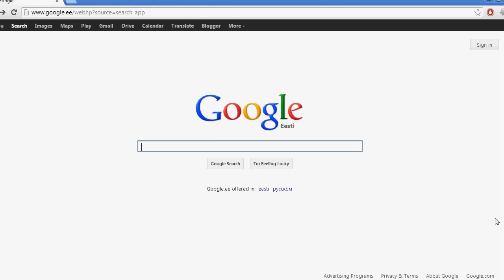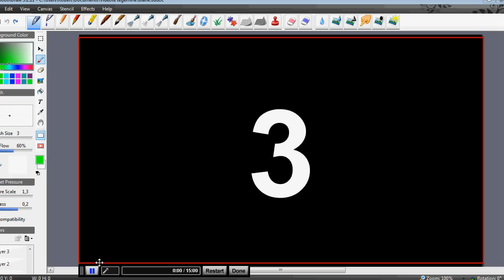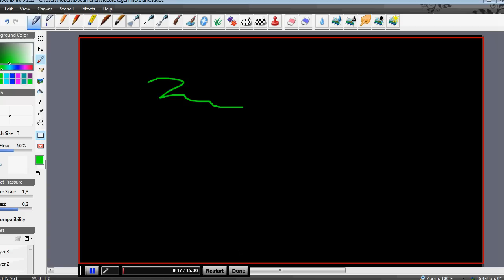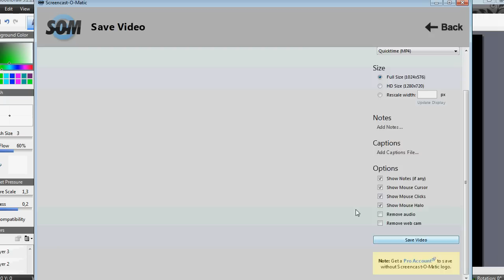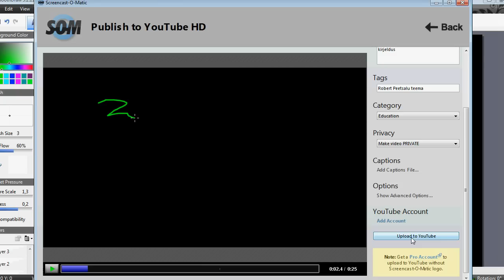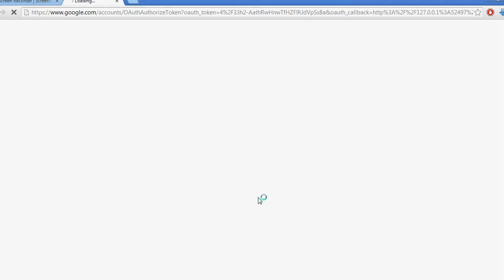Kuidas teha videot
Robert räägib, kuidas teha ekraanisalvestusvideot.